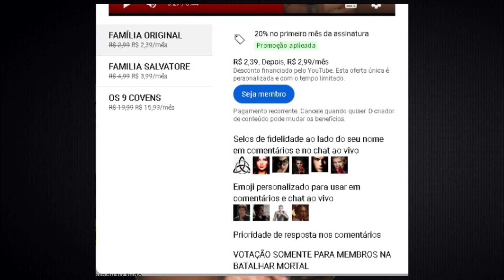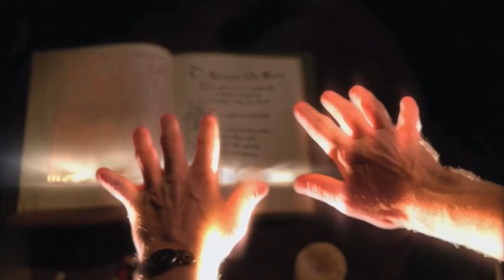DUELO ANGELICAL: LÉO CHARMED 98 VS HARRY REBOOT - QUEM VENCE ? BATALHA MORTAL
Charmed 98 vs Reboot  - Quem vence?

BATALHA MORTAL  TODA Domingos ÀS 17H!